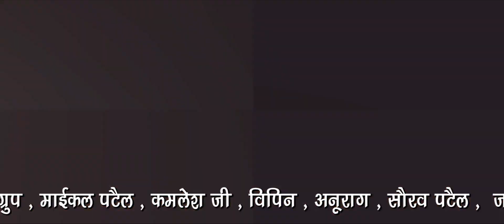BHOLE KE DEEWANE AAYE - भोले के दीवाने आये [HD-VIDEO] - Singer - Reena Patel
प्रस्तुति - रोविनो कैसेटस
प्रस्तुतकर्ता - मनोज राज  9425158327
संगीत - मुन्नु ,मोनू
गीत -  घनश्याम पटेल
रिकॉर्डिंग - स्वर दर्पण

किसी भी प्रकार के AUDIO/VIDEO,फिल्म,कॉमेडी,भजन,देवीगीत बनवाने एवं रिलीज करने के लिए सम्पर्क करें
Rovino Cassettes Jabalpur (M.P.) 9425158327